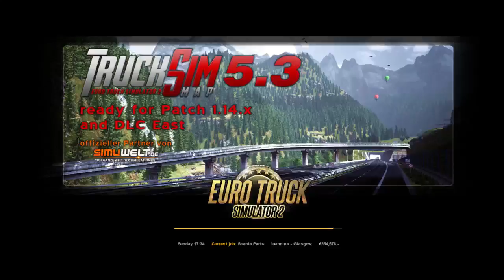Ioannina to Glasgow - pt2 mejafo